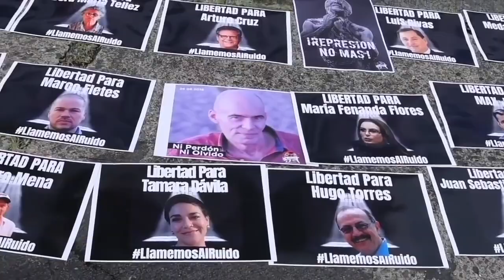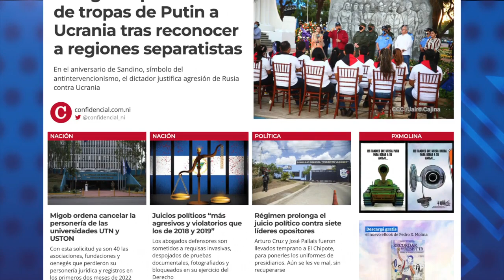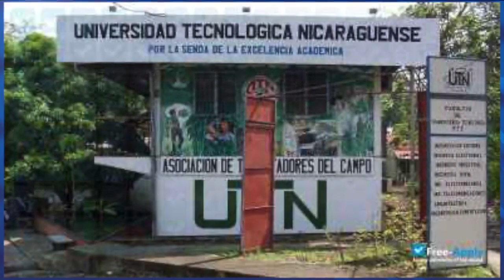Ortega respalda el envío de tropas de Putin a Ucrania tras reconocer a regiones separatistas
El régimen de Daniel Ortega y Rosario Murillo respaldó este lunes 21 de febrero a su aliado Vladimir Putin, después que Rusia reconoció a las regiones separatistas, Donetsk y Lugansk, y ordenara el despliegue de tropas militares en una serie de decisiones que la comunidad internacional denunció como una agresión a la soberanía de Ucrania.

- Condenan a 13 años de cárcel a Max Jerez y Víctor Hugo Tinoco.
- Régimen prolonga el juicio político contra siete líderes políticos.
- Régimen aparta de Eniminas a los sancionados Ramón Calderón y Salvador Mansell.
- Migob ordena cancelar la personería jurídica de las universidades UTN y USTON.